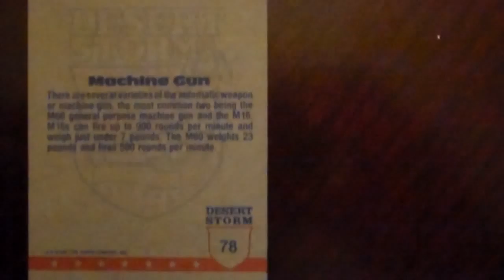Desert Storm Machine Guns Ready